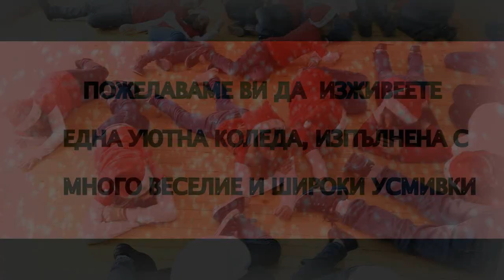Iveta x The Center - All I Want for Christmas